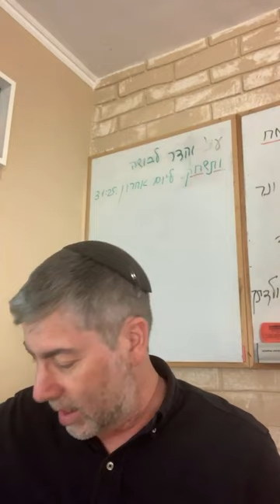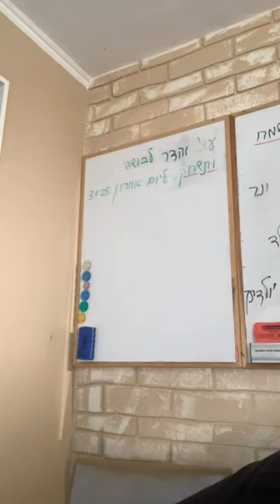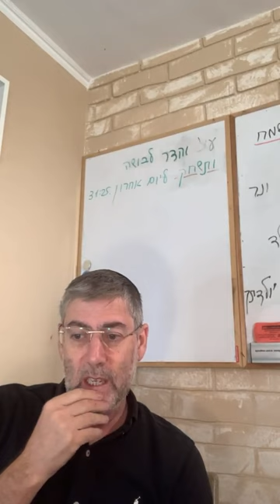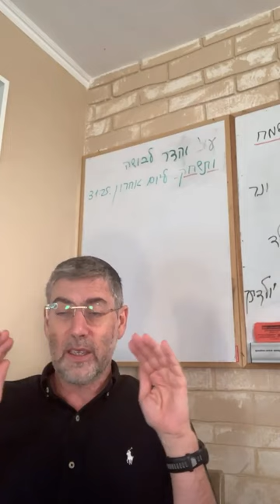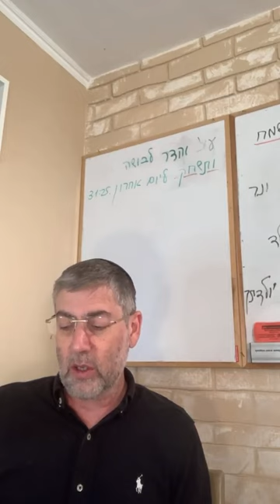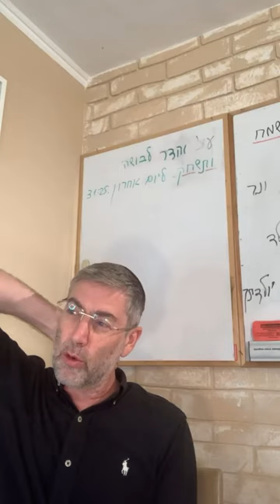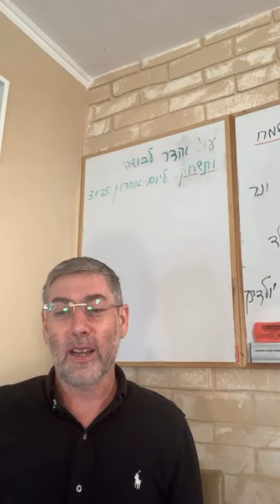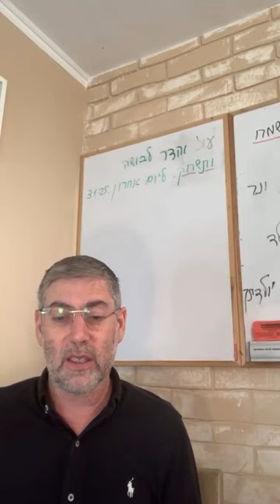✡️ Пути Соломона: Материальный мир - иллюзия. Коэлет. Урок 1 | Ицхак Пинтосевич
📜 В уроке раскрываются идеи:

- Важности умения начинать и завершать любое дело
- Поиска смысла жизни как центральной идеи книги Коэлет
- Временности, иллюзорности материального мира, в котором все преходяще